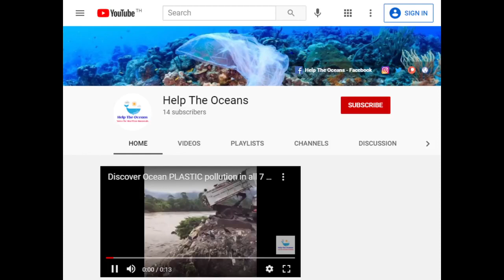South Pacific garbage patch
Ocean Life, Adventure, Boat Life.

Hi Marco, AKA, Modern day "Marco Polo"
as i travel around the Ocean world 34yrs in my REAL Seaman work.

FINNISH born and start sailing since 1975 My dingy “Optimist” her name was "Pessimist" and NOW, I'm HERE.

34yrs has been working at sea, Start at 1985, as Deck boy, the O.s, then A.B, carpenter and Bosun
And from Engine Room, i'm Engine Motorman.

Also I'm ex Radio talk show host and love to talk TO YOU.
That was mid 80's

Help The Oceans will be MODERN DAY "NEW DOCUMENTARY TV series”

i'm talking currently with Several different TV broadcasting teams but as always it's NOT just walk in the park.

They are PROS in they field and I'm PRO in my field.
So we do NEED to BLOW in SAME FIRE to make it WORLD Leaders HEAD and REAL ATTENTION

So when I WILL Discover and SHOW 2 YOU what is REALLY happening "out there" in our Ocean PLASTIC pollution in all our 7 Oceans.

HELP THE OCEANS REALLY need YOUR HELP.

THERE IS NO "I" IN THE TEAM.

YOU, ME and World 7.82 billion people are big team.

WE “AS ONE” will HELP MOTHER EARTH to make World leaders Take REALLY Attention to Clean the POLLUTED Oceans

With YOUR HELP, WE WILL HELP THE OCEANS.

As Modern Day "Marco Polo I'm THE "VOICE FOR MARINE MAMMALS"

FACEBOOK » (Currently BLOCKED BY FACEOOK) with out any REAL reason nor evidence